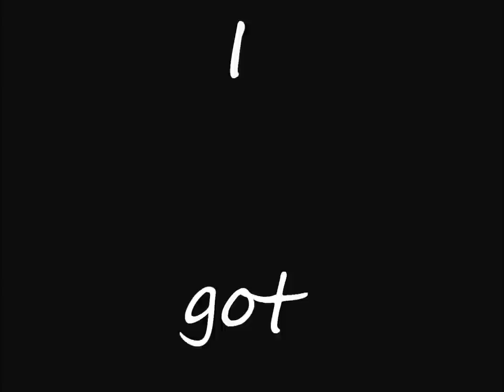i got a message for you - mickey leigh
i got a message for you - writ by mickey leigh & neil Benezra
m. leigh - vocals, guitar, bass. neil benezra - drums
demo produced by m. leigh. recorded by Craig Randall
Photos taken by John Nikolai, Tatiana Foresta Santa Paula, Maxi, Igor Santucci, Tommy Antonini, Ana Paula Menezes, Alan Jay Brooks, Noel Hyman, Jiro Okabe, Chuck Idol, Cris Oliveria, Sherry Citron,  and scrambled by Mcleigh